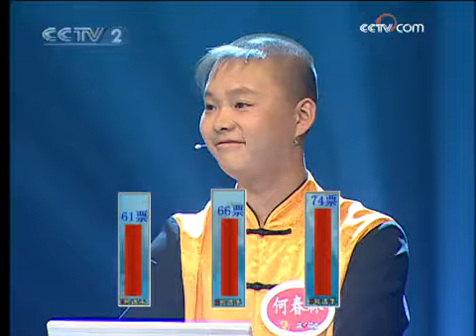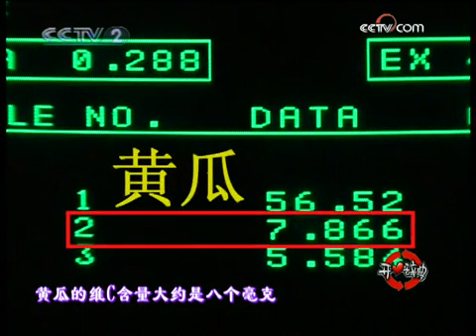20150210 开心辞典 2009年 第21期